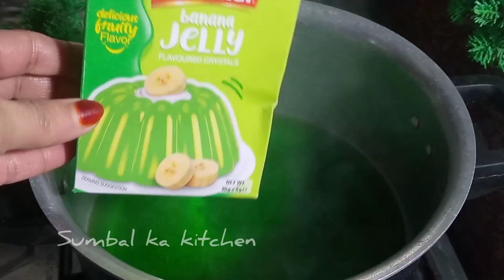Ramadan Iftar Eid Special Lab e Shireen Recipe | Lab e Shireen Dessert Recipe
Delicious cousins

how to make lab e shireen recipe
how to make meetha recipe
how to make dessert recipe
how to make lab e shireen
how to make meetha
how to make dessert

Aaj hum ap ko ramadan iftar eid special dessert banana bataye gay jis ka naam bhi bohat mazedar hai jo hai sab ki bohat jaan lab e shireen.